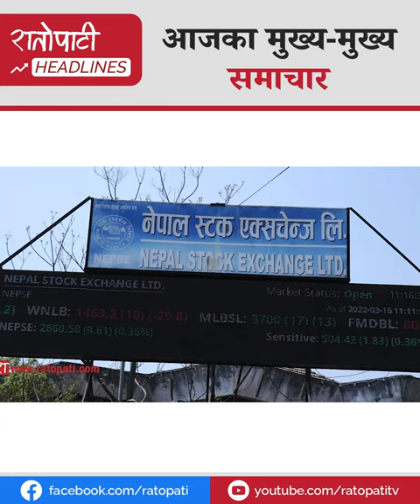एनसेलको कर विवादको मुद्दा स्थगितको सूचिमा, केपी ओलिकै कारण कम्युनिष्ट आन्दोलन धुजाधुजा भएको आरोप